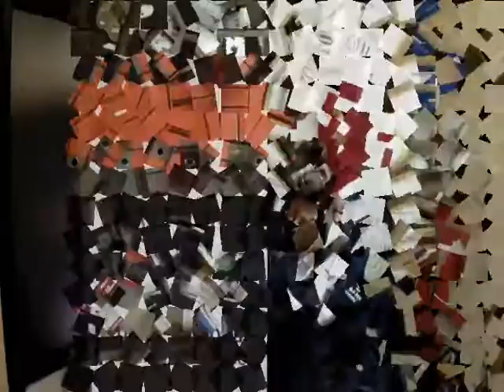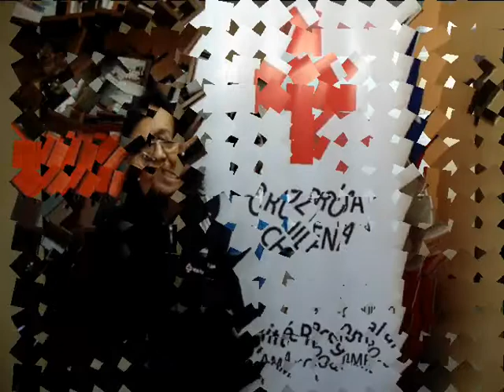COMITE REGIONAL ATACAMA COQUIMBO PLAN ESTRATEGICO 2013 - 2016